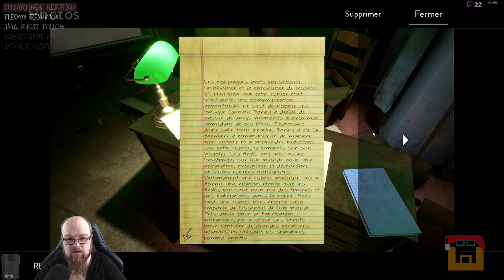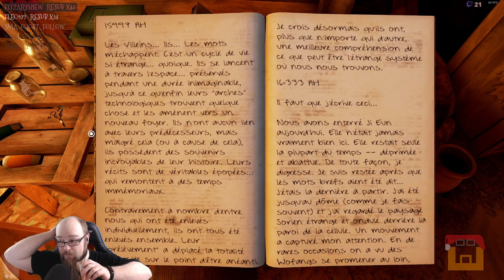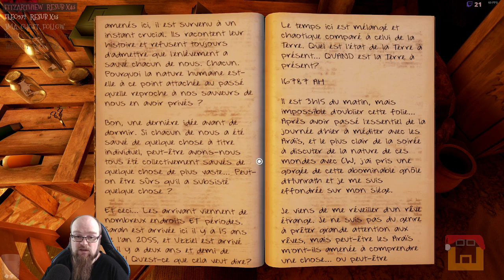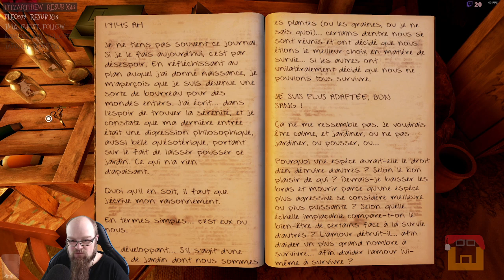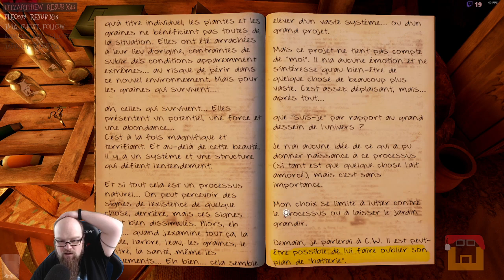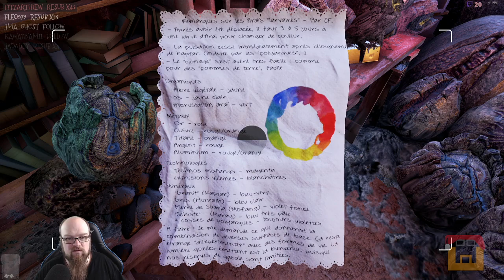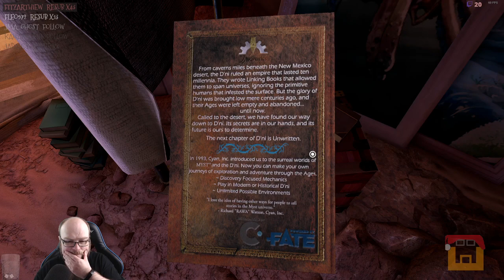Obduction - Episode 3